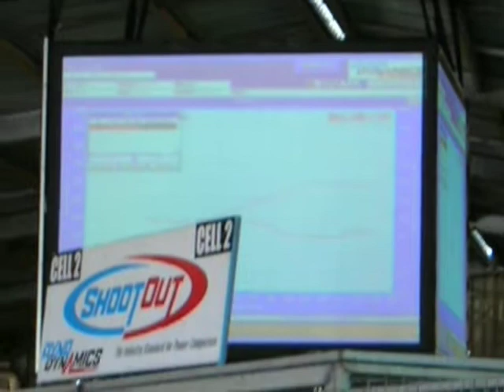Summernats 22 Worked Stato Dyno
This worked 5.7L Statesman goes nuts on the dyno